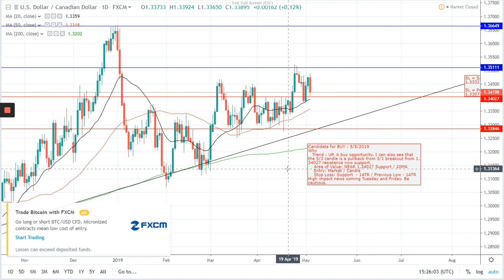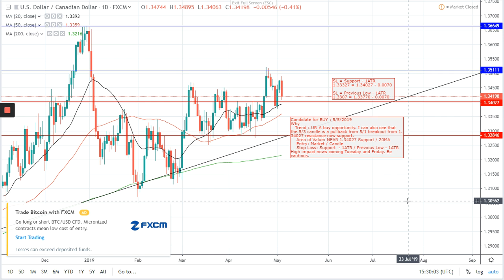USDCAD 05 05 2019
In this video, I a showing my analysis for USDCAD pair.